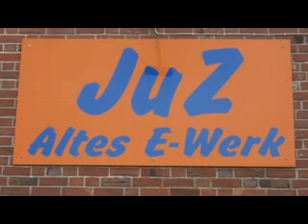Interview Welle Nord